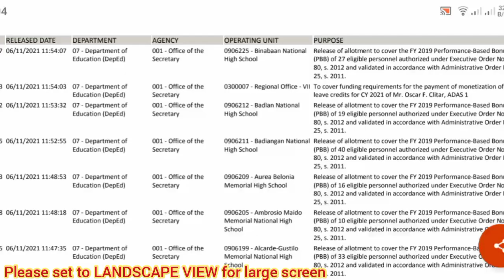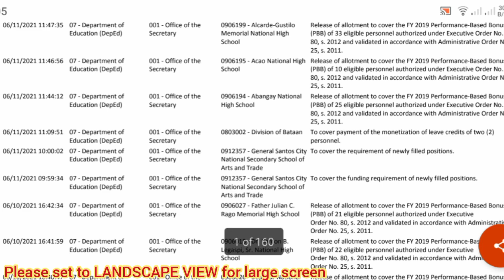PBB 2019 | SARO UPDATE FROM DBM AS OF JUNE 11, 2021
Video Title: PBB 2019 | SARO UPDATE FROM DBM AS OF JUNE 11, 2021

Magandang araw mga kaGuro! Kumusta na kayo. Sa video na ito, matutunghayan niyo na naman ang isang impormasyon, educational video. Ito ay ang SARO update mula sa DBM ngayong Hunyo 11. Maging updated lagi kaguro.